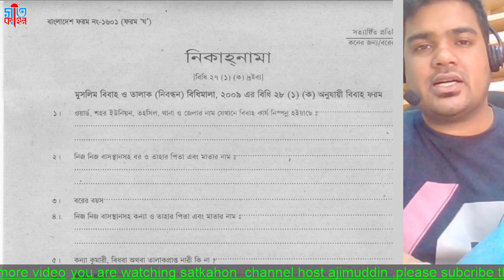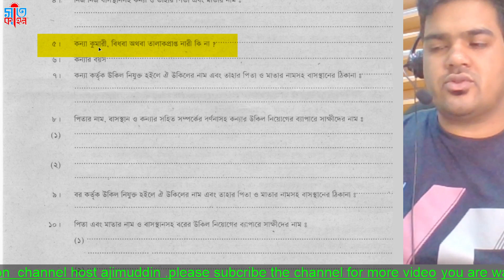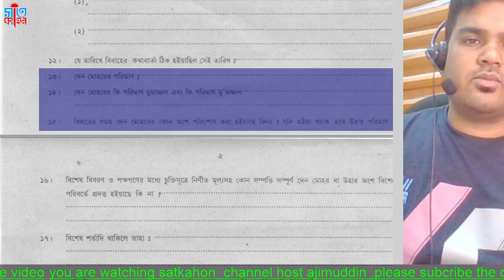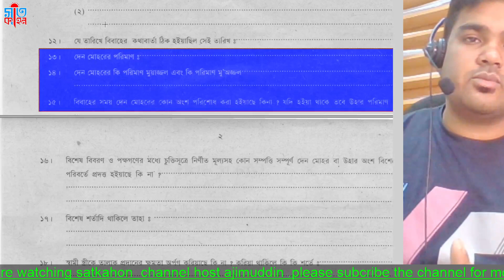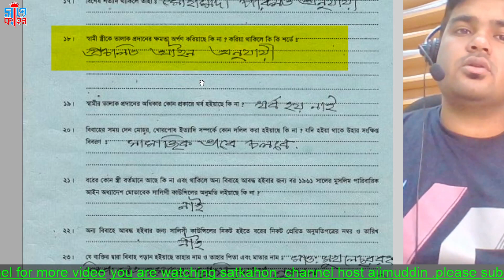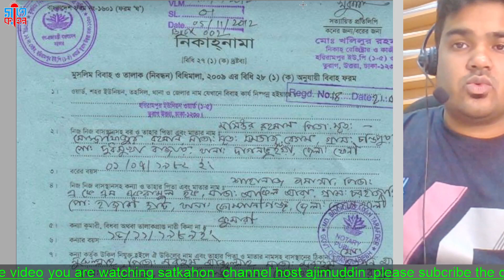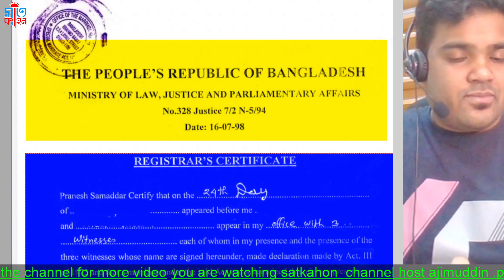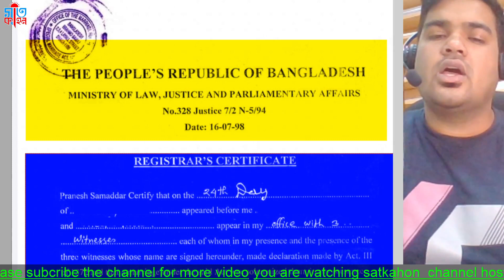বিবাহ করার আগে জেনে নিন নিকাহনামার চুক্তিতে কী কী থাকে